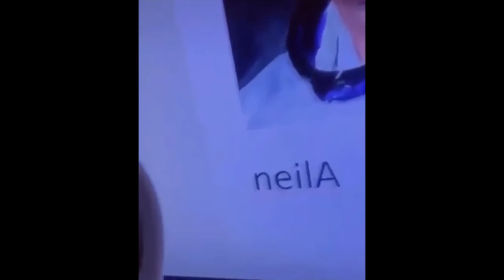memes that get you a gift from Jesus Christ in your backyard tonight